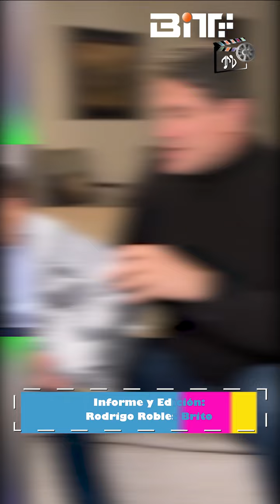Paco Bazán continua peleandose con Jesús Alzamora.